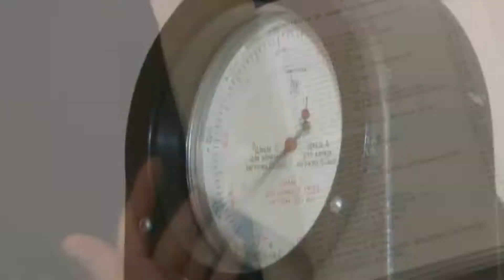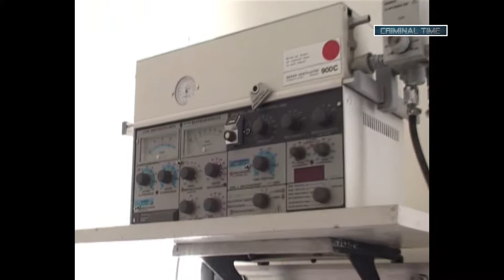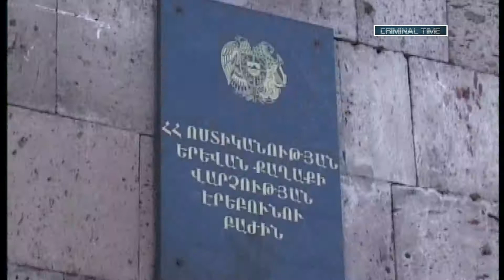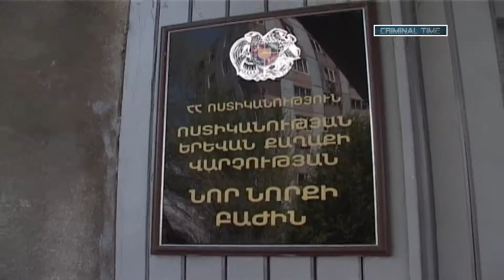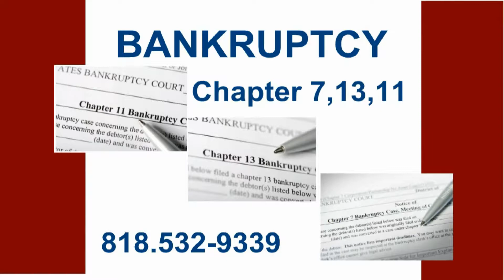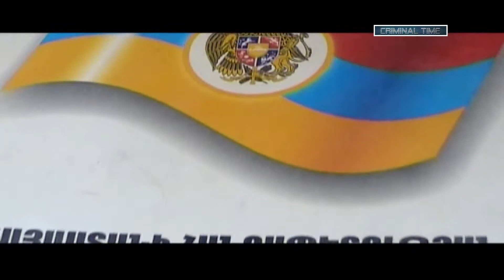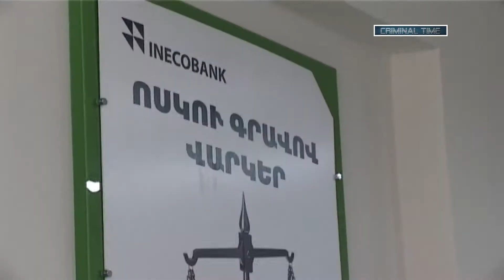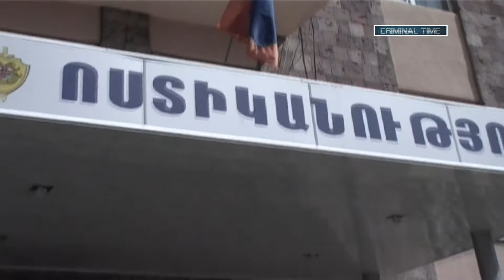Criminal Time 05 13 13 HD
Criminal Time TV SHOW
Broadcasted by IHRP
Armen Voskerchyan